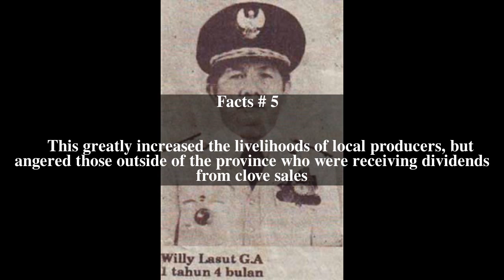Willy Lasut Top # 6 Facts